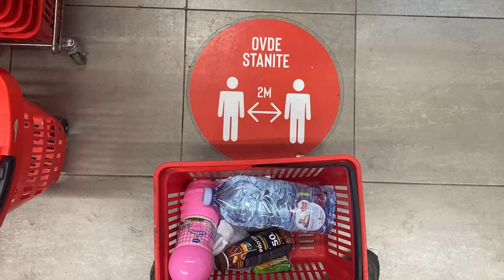DOBIO BATINE NA UTAKMICI?